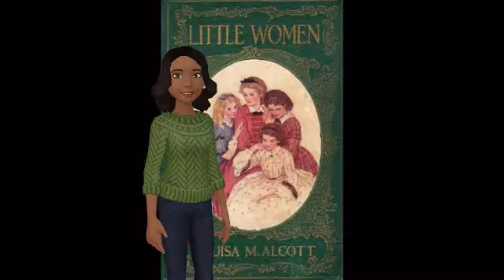Little Women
A book review for Lansdowne Primary School's Qr code project with Canton Library.